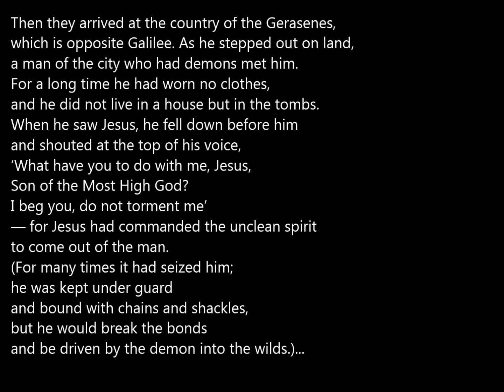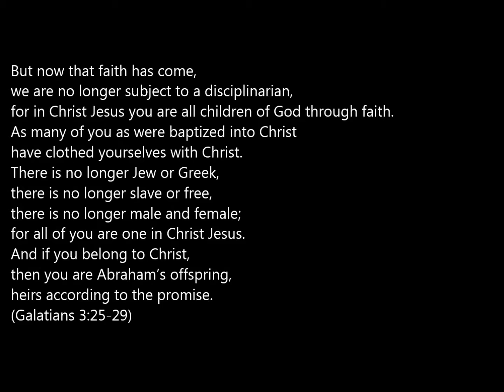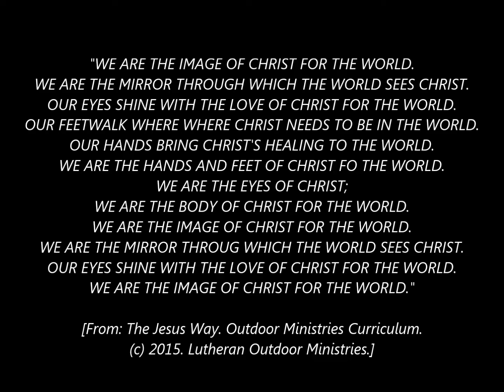"Beyond Labels" Sermon on Luke 8:26-39 & Gal 3:25-29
6/19/2016

Sermon on Luke 8:26-39
& Galatians 3:25-29

"Beyond Labels"